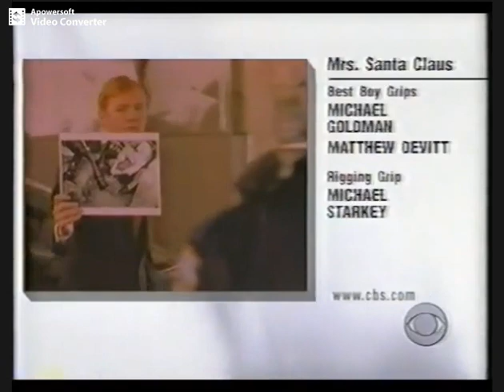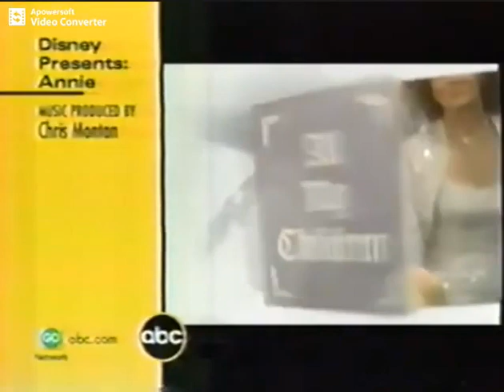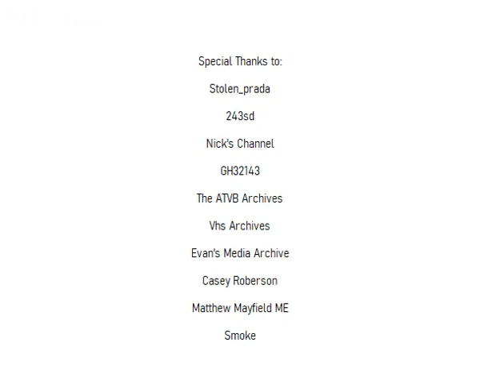ABC/CBS/NBC/FOX Fall Split Credit Barrage